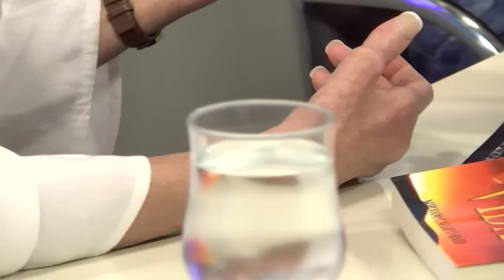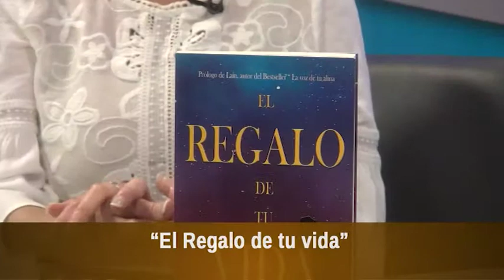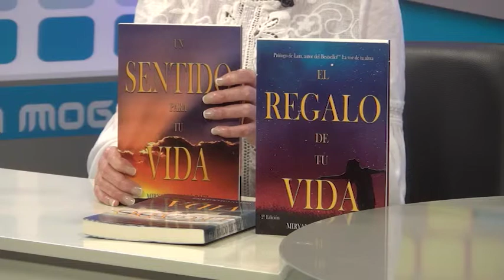190228 MOGAN AL DIA ENTREVISTA MIRYAM ESCRITORA